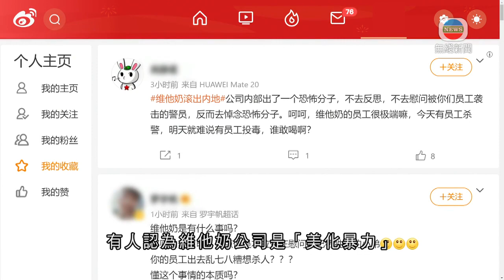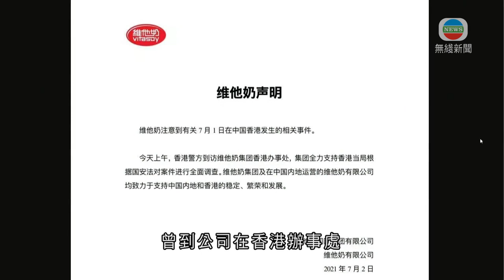警員遇襲案兇徒任職維他奶 公司指支持依國安法調查事件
銅鑼灣襲擊執勤警員的男子任職的維他奶公司發表嚴正聲明，指有員工未經授權在內部轉發措辭不當的通告，強調集團支持當局根據《國安法》全面調查警員遇襲的事件。

網上流傳維他奶國際集團的內部通告，通知員工香港採購部一名採購主任在七月一日銅鑼灣事件中不幸逝世，並向家屬致最深切的慰問。

有關說法隨即引起內地網民關注及抨擊，有人認為維他奶公司是「美化暴力」、「包庇恐怖分子」，有人更加指要維他奶離開中國巿場。

內地藝人任嘉倫及龔俊先後宣布終止跟維他奶合作，指堅決抵制一切形式的暴力和恐怖等極端事件，強烈反對並譴責嚴重違反國家法律的暴力犯罪行為。

維他奶發表聲明，指網上流傳的文件是由一個員工私下撰寫並內部轉發，未經授權，所使用的措辭極為不當，正追究法律責任的權利。

而維他奶凌晨亦透過微博發聲明，指警方昨日上午曾到公司在香港辦事處，公司全力支持香港當局根據國安法對案件進行全面調查。聲明指集團及在內地營運的公司都致力支持內地及香港的穩定、繁榮及發展。